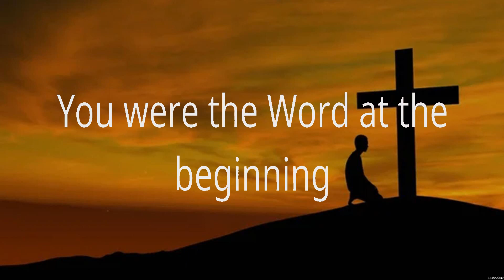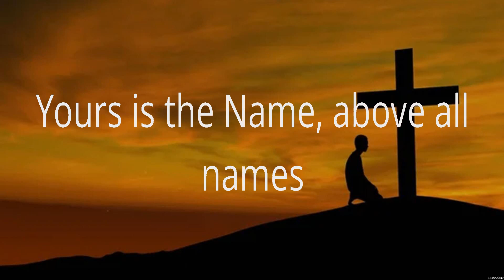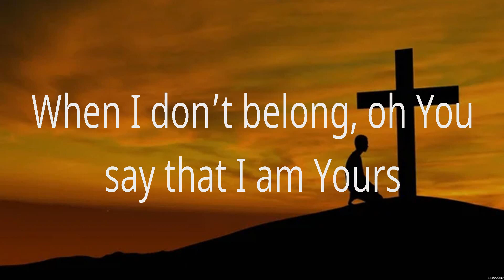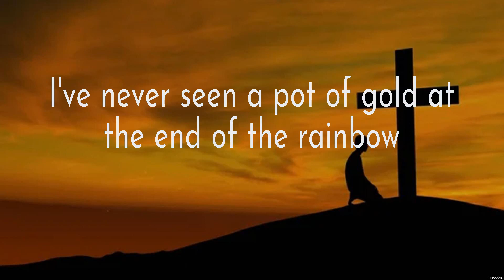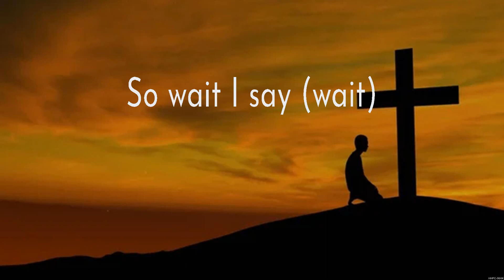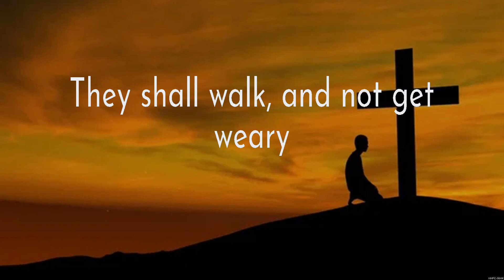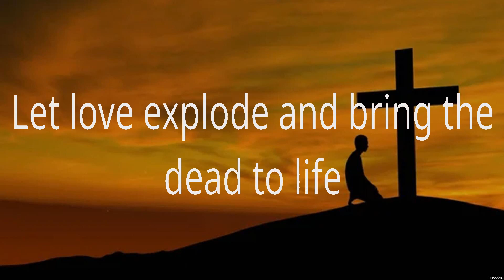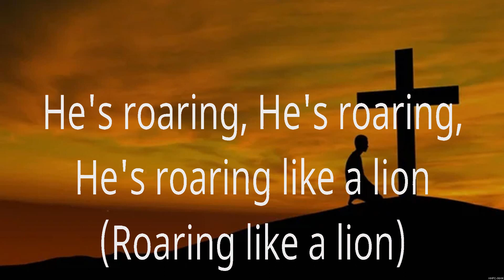Hillsong Worship - What A Beautiful Name (Lyrics) Lauren Daigle, Elevation Worship, Newsboys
1. Hillsong Worship - What A Beautiful Name
2. Lauren Daigle - You Say
3. Elevation Worship - Wait On You
4. Newsboys - God's Not Dead